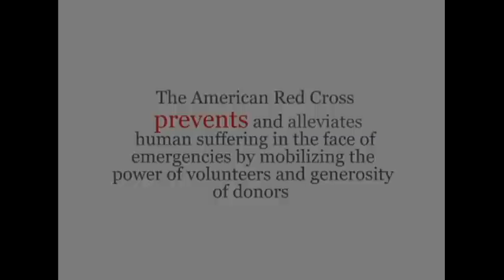Mission Moment: One Fire- Two very different outcomes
In this Mission Moment, with the help of news footage, we tell the story of two outcomes from the same fire. One outcome was deadly. The other was not. The difference between the two, working smoke detectors and a fire escape plan.